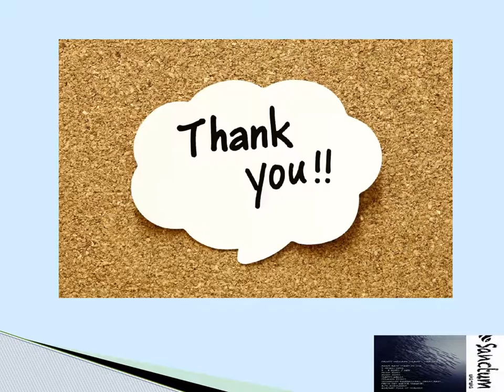Scuba Bali Dive2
Scuba Bali dive is one of Bali's longest established, internationally accredited Dive. Sanctum Dive offers these tours at reasonable prices. Book your holiday today at 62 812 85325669.